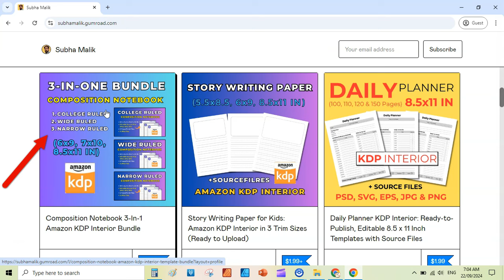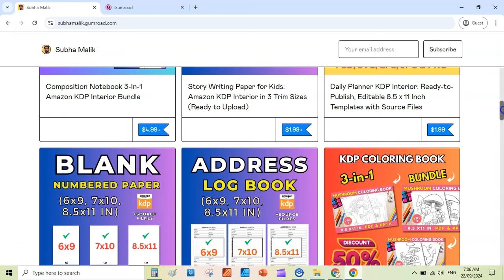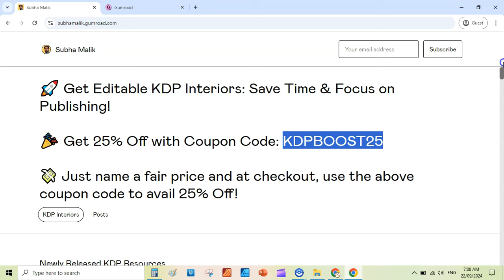Get 25% OFF On My Amazon KDP Interior Templates & Resources!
Get 25% OFF my premium Amazon KDP interior templates and resources! Perfect for self-publishers looking to create low and medium content books on KDP.

Customize and publish faster with editable interiors. Use code KDPBOOST25 at checkout for your discount!

(20% Off Coupon Code: subha20)

✅ KDP Courses I Follow:

👉 LCB Vault (50 % Coupon “Subha”)

✅ My Top Videos for New Publishers:

👉 Creative Fabrica Review - Best Place For Graphics & Fonts

👉 Tap Into Huge KDP Niche with This Revolutionary Math Worksheets Generator App!

👉 The Only KDP Word Search Puzzle Generator You Will Ever Need!